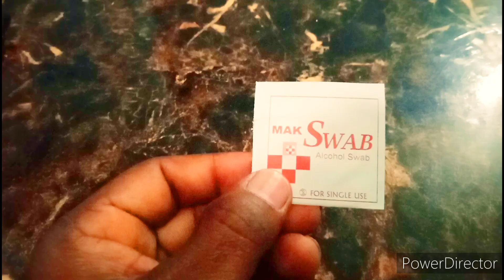Intravenous ( IV ) cannulation guide/cannula insert technique